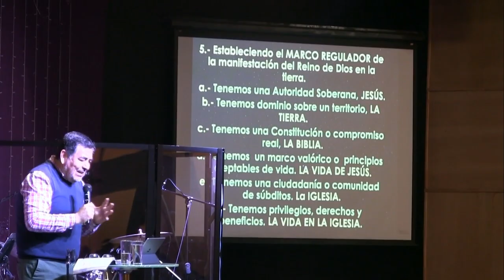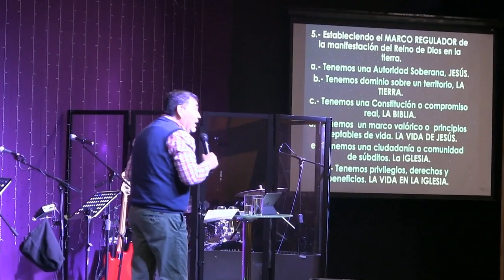CELEBRACIÓN DE REINO Domingo 3 noviembre 2019